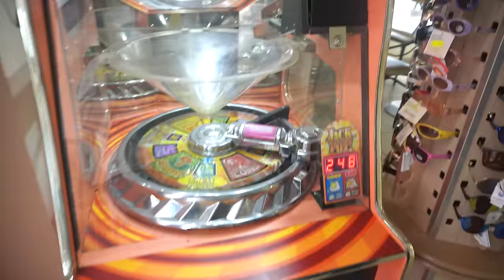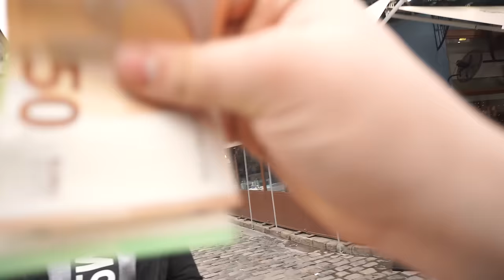GO OSVOIVME SOLUN! *VLOGMAS 17/31*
Се надевам дека во текот овој месец во кој ќе се објави 31 видео ќе бидете заедно со мене и ќе ме поддржите. Знаете колку е тешко да се изведе ова, но ви ветувам дека ќе дадам се од себе!

Сакав некако да ве вклучам во овој процес и да ве наградам со 500 евра! Па, токму тоа ќе му се случи на некој од вас!

Тој што ќе има најмногу лајкови до 29 декември ќе добие 500 евра!